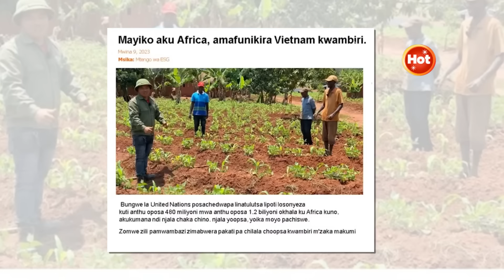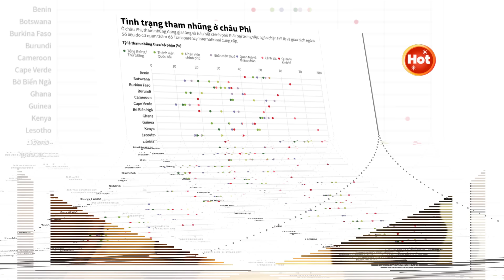Lôi Con từ cậubé nghèo nay thành đại gia nhỏ tuổi nhất bản làng Angola với sự nâng đỡ từ Quang Linh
Quý vị đăng ký theo dõi kênh Hot3phut để cập nhật thêm tin tức mới nóng nhất nhé: